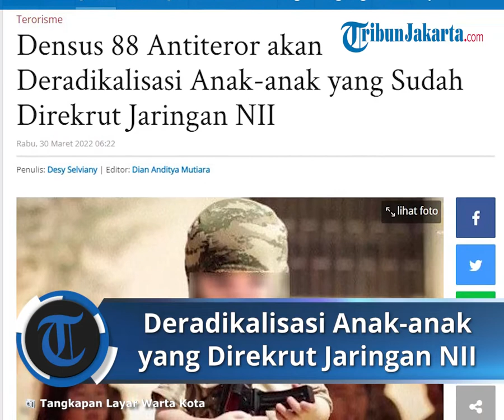Pascapenangkapan Terduga Teroris Densus 88 akan Deradikalisasi Anak yang Sudah Direkrut Jaringan NII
TRIBUN-VIDEO.COM - Densus 88 Antiteror akan lakukan deradikalisasi untuk anak-anak yang telah direkrut jaringan teroris Negara Islam Indonesia (NII)

Deradikalikasi adalah tindakan menetralisir pemikiran-pemikiran bagi mereka yang sudah terpengaruh paham radikalis.

Kabag Operasi Densus 88 Antiteror, Kombes Aswin Siregar mengatakan upaya deradikalisasi terhadap anak-anak itu nantinya akan melibatkan beberapa pihak.

"Deradikalisasi akan bekerja sama dengan Kementerian sosial atau ormas Islam dalam rangka moderasi beragama," kata Aswin dihubungi Selasa (29/3/2022).

Polri juga akan berupaya agar bisa mendiversi atau restorasi justice terhadap anak-anak yang direktut menjadi teroris.

Kata Aswin, upaya ini bertujuan untuk menetralisir paham-paham teroris.

Sementara itu Divisi Humas Polri memberikan Sosialisasi Kontra Radikalisme di wilayah Purwakarta, Jawa Barat, Selasa (29/03/2022).

Dalam kegiatan tersebut, Divisi Humas Polri menggandeng Ketua Mantiqi II kelompok Al Jamaah Al Islamiyah (JI), sekaligus Konsultan Senior di Lembaga Penelitian Division for Applied Social Psychology Research (DASPR), Nasir Abas.

Kegiatan tersebut bertujuan untuk memberikan pencerahan, pemahaman serta edukasi bagi tokoh masyarakat, tokoh agama, tokoh adat, tokoh pemuda dan alim ulama serta para santri terkait paham radikalisme.

"Kegiatan Humas ini salah satu kegiatan dari Sub Satgas bantuan operasi program Quick Wins yang harus dilaksanakan di beberapa Polda terkait kontra-radikal," ujar Kasubbag Opinev Bagpenum Ro Penmas Divhumas Polri, AKBP Erlan Munaji dalam keterangan tertulis.

Sementara itu pemateri yang juga merupakan mantan Ketua Mantiqi II kelompok Al Jamaah Al Islamiyah (JI) menjelaskan kepada para santri tentang kelompok yang berusaha memecah-belah bangsa Indonesia.

Kata Nasir, mereka yang menyebarkan paham-paham radikal dan intoleran adalah bertentangan dengan nilai-nilai Pancasila.

"Pancasila mengandung nilai-nilai yang sangat cocok dengan kehidupan masyarakat Indonesia dan menjunjung sikap menghormati dan menghargai antar umat beragama dan berbudaya,"kata Nasir.

Sebelumnya diketahui Polri menangkap 16 terduga teroris jaringan NII.

Mereka berencana menggulingkan pemerintah yang sah.

Kabag Penum Polri Kombes Gatot Repli Handoko mengatakan bahwa 16 terduga teroris diringkus di Sumatera Barat pada Jumat (25/3/2022).

Ke-16 terduga teroris jaringan NII itu sudah ditetapkan sebagai tersangka Pasal 11 dan Pasal 13 huruf a Peraturan Pemerintah Pengganti UndangUndang Nomor 1 Tahun 2002 tentang Pemberantasan Tindak Pidana Terorisme.

Gatot mengungkapkan keterlibatan 16 tersangka. Ada enam hal yang sudah dilakukan dan direncanakan ke-16 tersangka.

Salah satunya menggulingkan pemerintah yang sah apabila negara sedang chaos.

"Para tersangka memiliki niat gulingkan pemerintah sah apabila NKRI chaos," ujar Gatot di Mabes Polri, Kebayoran Baru, Jakarta Selatan, Senin (28/3/2022).

Gatot mengungkapkan para anggota NII itu juga berencana ubah ideologi negara.

Para tersangka teroris itu juga telah melakukan kegiatan idah atau militer rutin di Sumatera Barat.

Mereka juga telah melakukan persiapkan bahan logistik persenjataan. Selain itu, NII juga melakukan perekrutan aktif anggota bahkan terhadap anak-anak di bawah umur.

"Para tersangka juga terlibat jaringan teror di Bali dan Jakarta," jelas Gatot. (Des)

Artikel ini telah tayang di WartaKotalive.com dengan judul Densus 88 Antiteror akan Deradikalisasi Anak-anak yang Sudah Direkrut Jaringan NII,
Penulis: Desy Selviany | Editor: Dian Anditya Mutiara